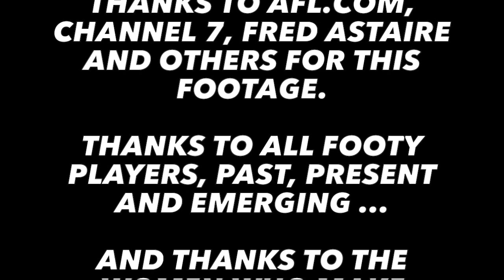All The Girls — The Cribbin Brothers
A love song for the AFL Brownlow Medal and awards nights everywhere ...